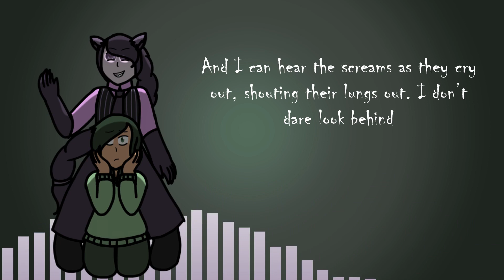(KEN) SLASH/ER (Vocaloid Cover)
My friend who's obsessed with VocaCircus/Circus-P inspired me to cover this, since they're working on their own cover. I'll be linking it here and in the comments when it comes out!

Plus, pre-accident Hartdrive and the demon who hurt him! This is Leiurus, and basically they're a demon who makes poisons for hitmen and likes testing the prototypes on humans. Unfortunately, Hartdrive ended up being a test subject, oops.

Btw, for those who wanna cover this, the VSQx/VSQ/SVP is under the same link as the inst for this song.

Credits:
Original- VocaCircus/Circus-P
VSQx- VocaCircus/Circus-P
Tuning- Me
Vocals- KEN (Vocaloid/Yamaha)
Depicted- Pre-accident Hartdrive and Leiurus (both of them are my OCs lol)
Art- Me
Video- Me